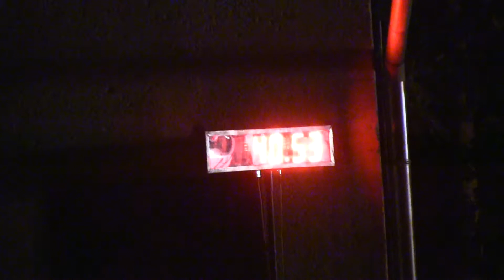Závada ženy Dolní Líštná 14 9 2018